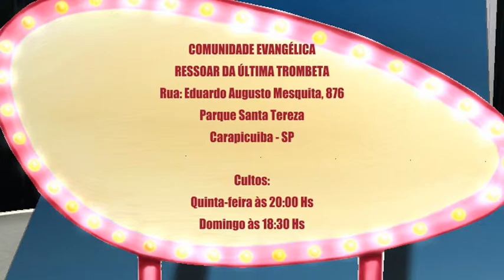GRUPO DE LOUVOR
COMUNIDADE EVANGÉLICA RESSOAR DA ÚLTIMA TROMBETA
Rua: Eduardo Augusto Mesquita, 876
Parque Santa Tereza
Carapicuiba - SP

Cultos:
Quinta-feira às 20:00 Hs
Domingo às 18:30 Hs